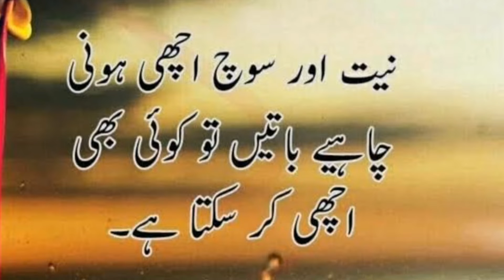What is the impact of niat? |نیت کے اثرات